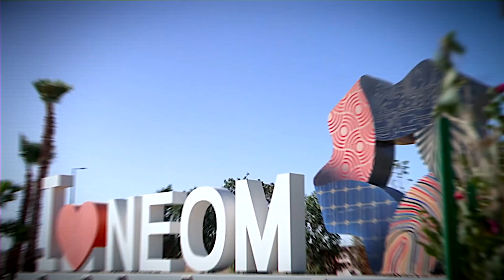NEOM's Mega Marvels! 🚀 Construction Updates!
Discover the remarkable advancements in construction at Neom in this in-depth exploration. Join us as we delve into the latest updates on the Hidden Marina, Trojena, Sindalah, and Oxagon projects, unraveling the intricate engineering progress behind each development. Witness the evolution of Neom's landscape and gain insights into the groundbreaking construction efforts shaping the future of Saudi Arabia.